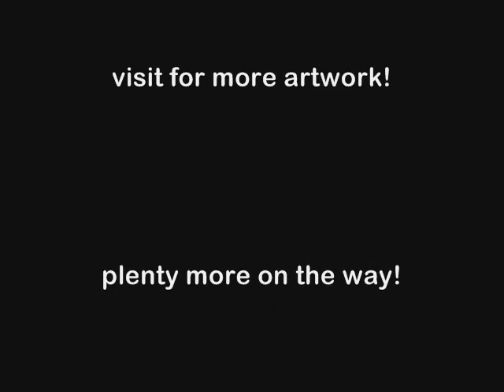Final Fantasy Versus XIII Noctis Pencil/Charcoal artwork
If anyone has any art requests, feel free to speak up, I will certainly consider it (^_~)

Hey everyone : )

-Many thanks to Elkabeln for the request!-

I had quite a lot of fun making my last video, and It seems that people enjoyed it so I decided to make another : )

This time I have drawn Noctis from the upcoming game "Final Fantasy Versus XIII" after recieving a request from a friend-I hope you enjoy it!

-Equipment-
500mm x 650mm paper
Staedtler mars lumograph hb
Winsor & newton 2b 4b 6b
Winsor & Newton vine charcoal
cotton  wool pads